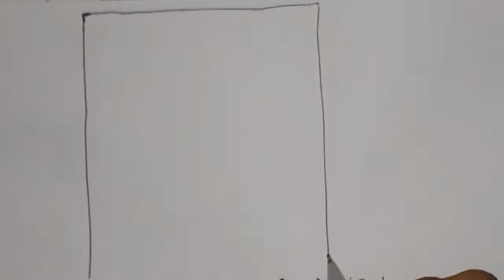Spiral art with star | simple art | dieseries